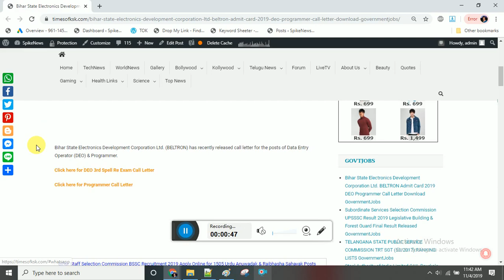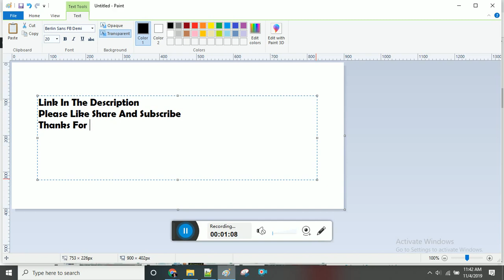BELTRON Admit Card 2019 DEO Programmer Call Letter Download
Bihar State Electronics Development Corporation Ltd.  BELTRON Admit Card 2019 DEO Programmer Call Letter Download GovernmentJobs